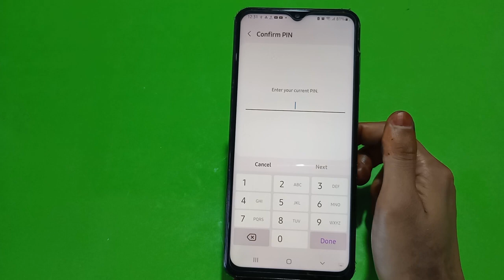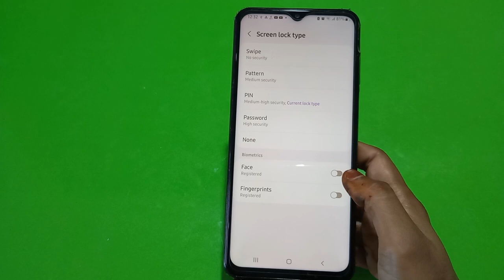Remove Finger Lock In Samsung Galaxy M13, How To Delete Finger Lock In Samsung Galaxy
Remove Finger Lock In Samsung Galaxy M13, How To Delete Finger Lock In Samsung Galaxy M13,Samsung Galaxy M13 Finger Lock Kaise Delete Karen,

Finger_Lock_Remove Samsung Galaxy M13